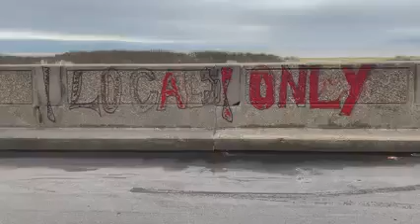Local Only Jaywick Seawall DannySloggettSlowVision